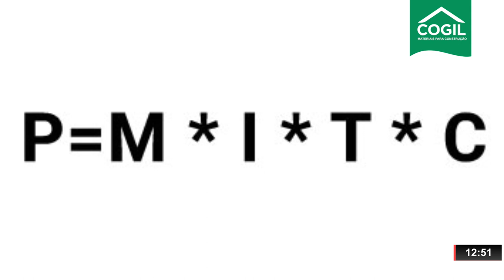ATLÉTICO NEGOCIA COM PATRICK DO SÃO PAULO E CRUZEIRO COM RAFAEL NAVARRO DO PALMEIRAS - ONDA ESPORTE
| ESPORTES |

- ATLÉTICO FECHA COM EDENÍLSON APÓS 1 ANO DE NOVELA
- E TEM INTERESSE EM PATRICK DO SÃO PAULO
- CRUZEIRO ANUNCIA LATERAL DIREITO WILLIAM
- SAIBA A LISTA DE EMPRESTADOS DO CRUZEIRO
- ENTENDA COMO É FEITO O RANKING DE SELEÇÕES DA FIFA
- GOL MAIS BONITO DA COPA É BRASILEIRO